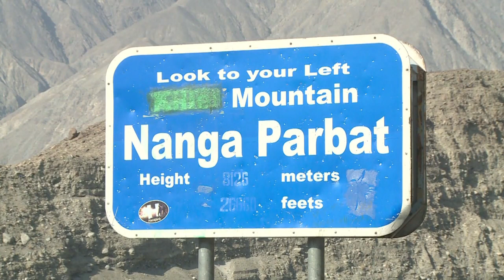"Todesberg" Nanga Parbat: Touristen dringend gesucht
Der Nanga Parbat in Pakistan ist eine der größten Herausforderungen für Bergsteiger - doch seit dem Taliban-Mord an zehn Alpinisten und ihrem Bergführer im Basislager des Himalaya-Gipfels 2013 machen sich die Touristen rar. Wie im übrigen Land fürchten ausländische Reisende um ihre Sicherheit, und die Region um den als "Todesberg" verschrienen Achttausender vermisst die Besucher und deren Geld schmerzlich...